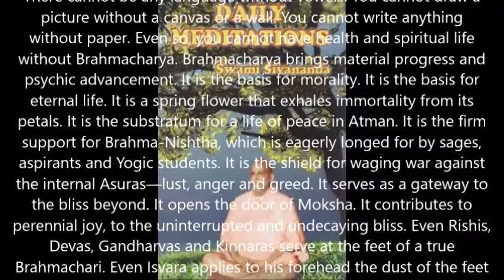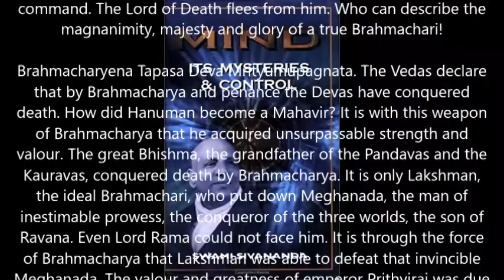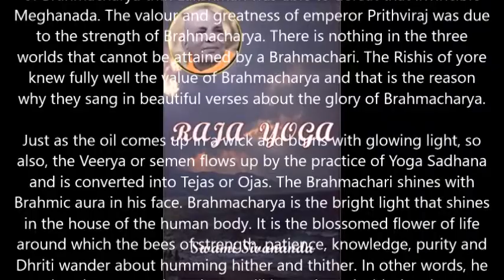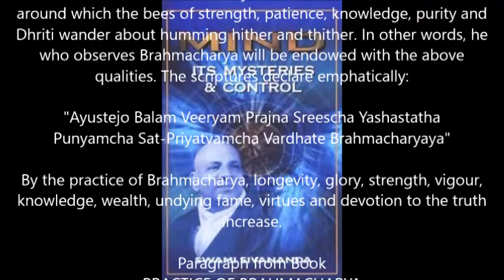THE GLORY OF BRAHMACHARYA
There cannot be any language without vowels. You cannot draw a picture without a canvas or a wall. You cannot write anything without paper. Even so, you cannot have health and spiritual life without Brahmacharya. Brahmacharya brings material progress and psychic advancement. It is the basis for morality. It is the basis for eternal life. It is a spring flower that exhales immortality from its petals. It is the substratum for a life of peace in Atman. It is the firm support for Brahma-Nishtha, which is eagerly longed for by sages, aspirants and Yogic students. It is the shield for waging war against the internal Asuras—lust, anger and greed. It serves as a gateway to the bliss beyond. It opens the door of Moksha. It contributes to perennial joy, to the uninterrupted and undecaying bliss. Even Rishis, Devas, Gandharvas and Kinnaras serve at the feet of a true Brahmachari. Even Isvara applies to his forehead the dust of the feet of a genuine celibate. Brahmacharya is the only key to open the Sushumna and awaken Kundalini. It brings glory, fame, virtue and Mana-Pratishtha. The eight Siddhis and the nine Riddhis roll under the feet of the true celibate. They are ever ready to obey his command. The Lord of Death flees from him. Who can describe the magnanimity, majesty and glory of a true Brahmachari!

Brahmacharyena Tapasa Deva Mrityumupagnata. The Vedas declare that by Brahmacharya and penance the Devas have conquered death. How did Hanuman become a Mahavir? It is with this weapon of Brahmacharya that he acquired unsurpassable strength and valour. The great Bhishma, the grandfather of the Pandavas and the Kauravas, conquered death by Brahmacharya. It is only Lakshman, the ideal Brahmachari, who put down Meghanada, the man of inestimable prowess, the conqueror of the three worlds, the son of Ravana. Even Lord Rama could not face him. It is through the force of Brahmacharya that Lakshman was able to defeat that invincible Meghanada. The valour and greatness of emperor Prithviraj was due to the strength of Brahmacharya. There is nothing in the three worlds that cannot be attained by a Brahmachari. The Rishis of yore knew fully well the value of Brahmacharya and that is the reason why they sang in beautiful verses about the glory of Brahmacharya.

Just as the oil comes up in a wick and burns with glowing light, so also, the Veerya or semen flows up by the practice of Yoga Sadhana and is converted into Tejas or Ojas. The Brahmachari shines with Brahmic aura in his face. Brahmacharya is the bright light that shines in the house of the human body. It is the blossomed flower of life around which the bees of strength, patience, knowledge, purity and Dhriti wander about humming hither and thither. In other words, he who observes Brahmacharya will be endowed with the above qualities. The scriptures declare emphatically:

"Ayustejo Balam Veeryam Prajna Sreescha Yashastatha
Punyamcha Sat-Priyatvamcha Vardhate Brahmacharyaya"

By the practice of Brahmacharya, longevity, glory, strength, vigour, knowledge, wealth, undying fame, virtues and devotion to the truth increase.